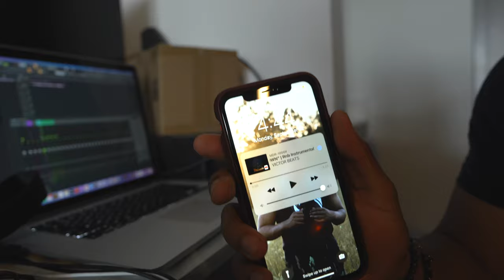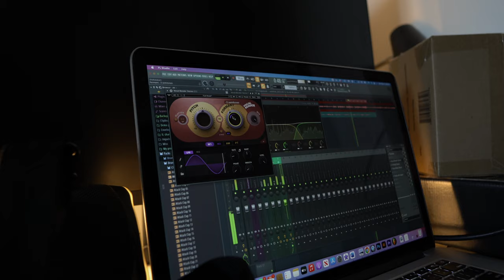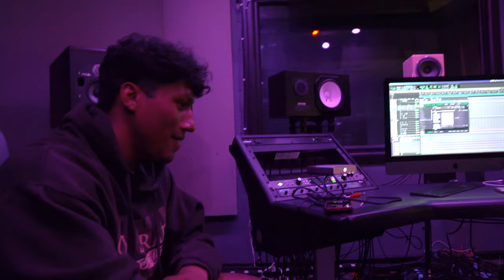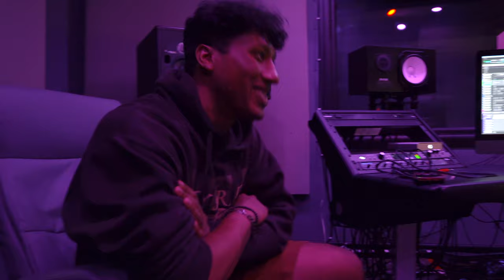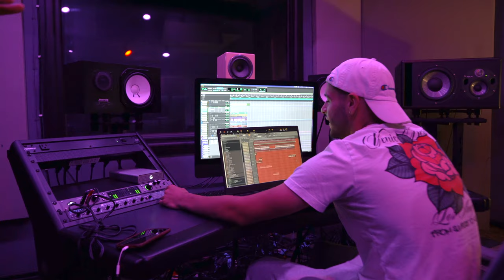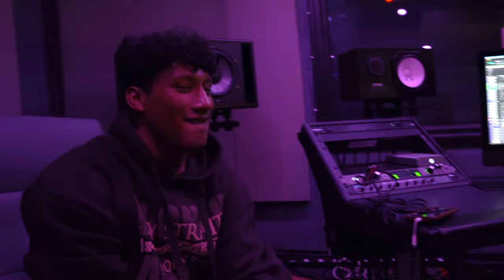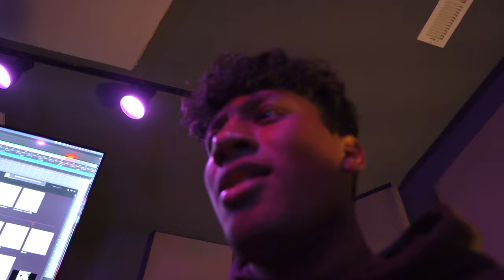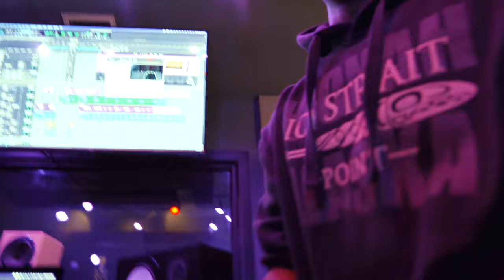THIS ARTIST MIGHT BECOME THE NEXT BIG THING | Episode 1 - Shiv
With the music industry becoming evermore saturated, the longing for new sounds comes to question. The artist Shiv Katakam, who goes by the name of “Shiv,” has curated sounds that prove to be refreshing to the industry now and possibly be the framework for generations of music to come. Originally, Shiv started off as an audio engineer, and it’s evident that this creative skill has been a major impact on the dynamics of his music.
In this vlog, we see the sure passion Shiv puts into his music and the positive energy he emits. Shiv says that one of the main reasons why his music is able to reach this caliber is because of his producer, Hieloways (who Shiv describes as the greatest producer of all time). Also, big shoutout to Cruz for partaking in the mixing/mastering/production of Shiv’s music. And big thanks to Nyla (an insanely talented artist with a beautiful indie rock sound), Safiya, Andres, and others for their kind words and great energy at Obie Records. All in all, Shiv has such a bright future in music, and I can’t wait to see how his art changes the world. “You gotta invest in yourself before anyone else will invest in you” - Shiv.

Artist: Shiv
Videographer: Ethan Ortner
Colorist: Shiv Katakam x Ethan Ortner
Editor: Shiv Katakam x Ethan Ortner
VFX: S9intvfx

like! follow! share! for more amazing content!